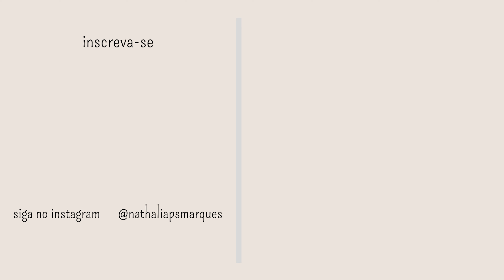MONTANDO MÓVEIS E ARRUMANDO A SALA - Parte 1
Olá.
A nossa sala tá quase pronta. Ainda falta alguns móveis, mas consegui comprar alguns que estavam em estoque na ikea . E como eu adoro montar os móveis, filmei um pouquinho pra vocês e aproveitei para organizar aas coisas por aqui. Fiquem com a parte 1 dessa organização.